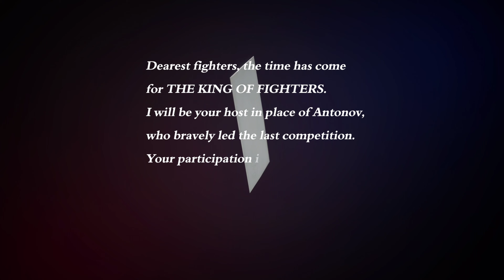THE KING OF FIGHTERS XV Team Story Mode Team Shun'ei (XBOX Series X)